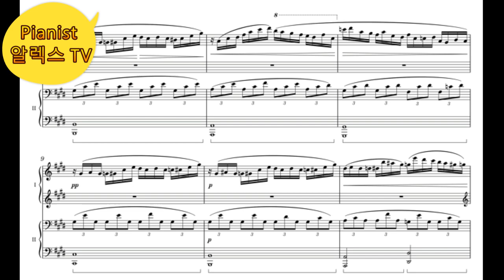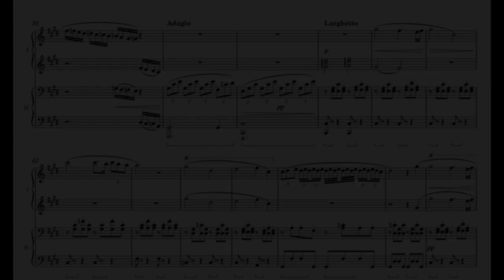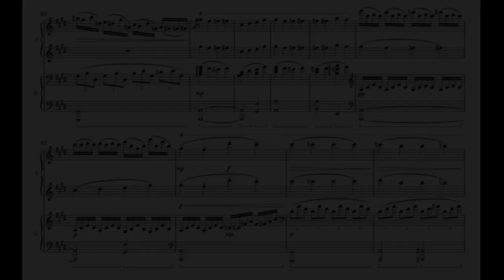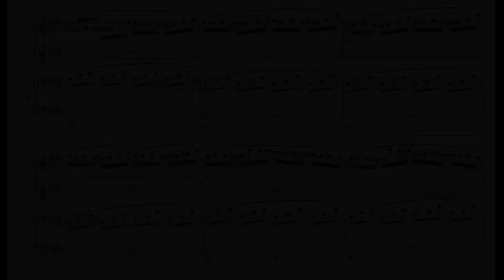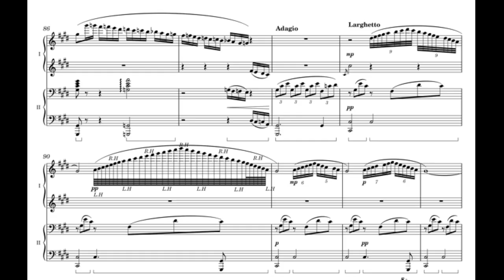Chopin in the style of Moonlight Sonata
Arr. Alex Cho young Jun